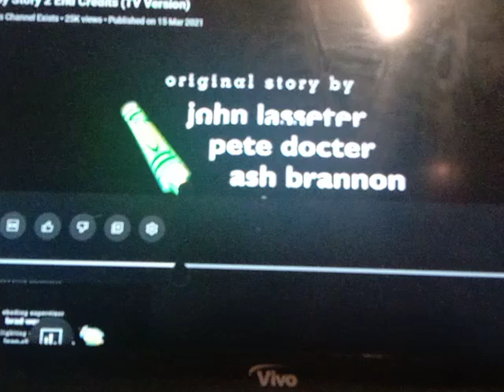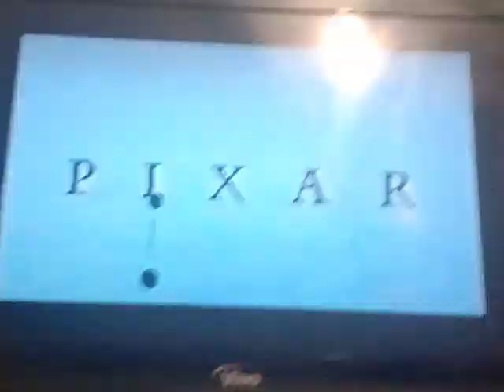Toy Story 2 End Credits BBC One